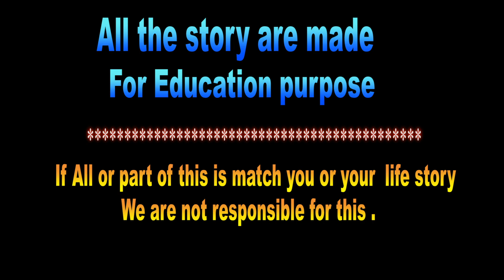কর্ম নাই । তিন সন্তান নিয়ে অনাহারে দিন কাটাচ্ছে সুমা ।। জীবনের গল্প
মানুষের জীবনে ভুল থাকবেই , আগেও ছিলো । কিন্ত যদি মানুষ নিজের ভুলগুলো সবার সামনে প্রকাশ করতো তাহলে একই ভুল বার বার হতো না , হলেও তা খুব কম হতো ।।

আমরা চেস্টা করছি সমাজের সেই ভুলগুলো সবার সামনে তুলে ধরার জন্য যার জন্য আমরা সেগুলো গল্প আকারে নির্দিস্ট আঁটিস দিয়ে সাবলীল , পরিমার্জিত ভাষায় তৈরি করেছি । আমরা কোন বাজে কথা ইউজ করি নাই । যেটা শুনলে কারো খারাপ লাগতে পারে এমন কোন কথাও বলা হয়নি ।।

শুধু ঘটনা সুন্দরভাবে উপস্থাপনা করতে যতোটুকু প্রয়োজন ততোটুকুই প্রকাশ করা হইছে ।।

সমাজে যেনো একই ভাল বার বার না হয় সেজন্য সবার দায়িত্ব আছে - সেগুলো সবার পালন করা উচিত ।।